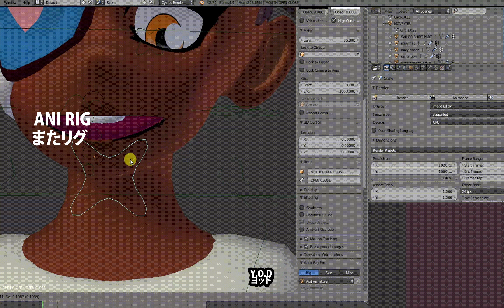3001 animation loop process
This a quick look at how I created the animation for my original character Ani.